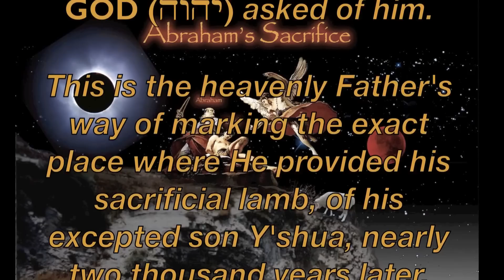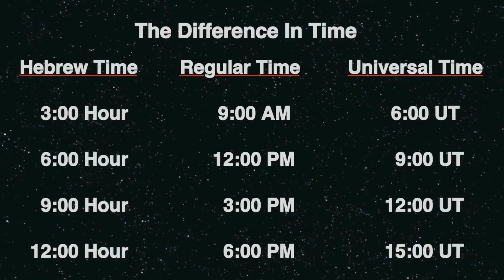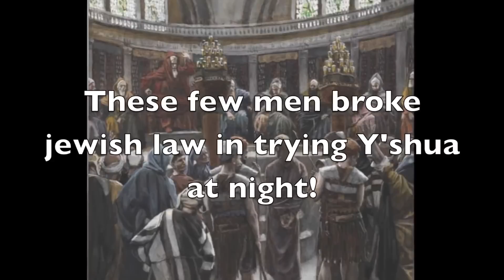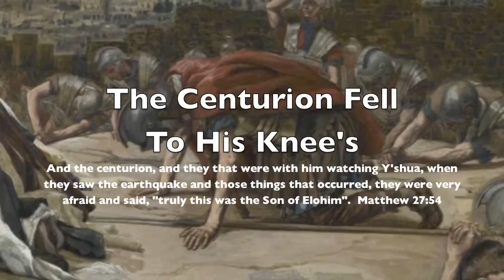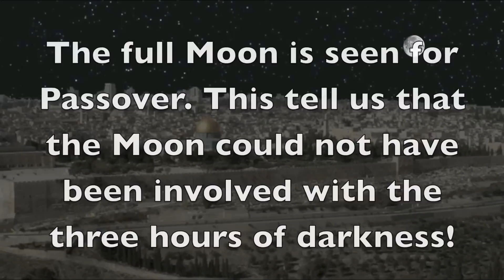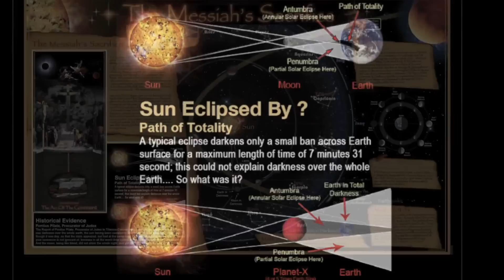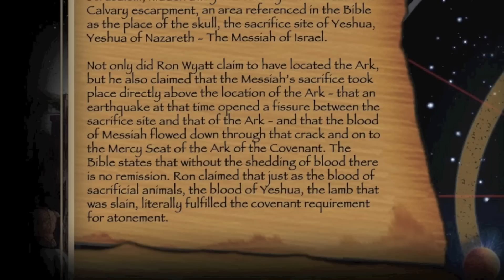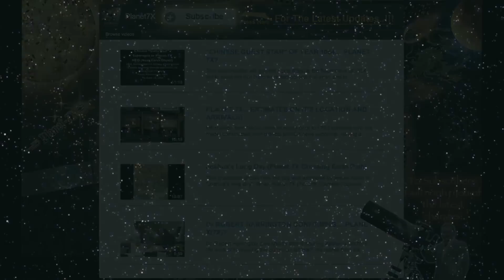Yeshua Sacrifice PLANET X 7X) CROSSING EARTH PATH 異常天象是如何與聖經裡的記載相附 part1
Yahushua Sacrifice -- PLANET-X (7X) CROSSING EARTH PATH

本影片顯示了一個合乎邏輯的解釋，有關於YAHUSHUA被掛在木頭上成為犧牲時，在沒有月蝕的情況下，發生了三個小時完全處於黑暗中在科學舉證上是如何可能的--
唯有當行星-7X（相等於7個地球直徑）通過地球和太陽之間，解釋了這個奇異的天象。
利用天文軟件Gill Broussard制作了一個的模型，重建了這一歷史事件，八月中旬至九月中旬的切入點，隨著3月中旬至4月中旬的一個出口點進行150天與地球分離的距離823146英里。該模型證明了確切在那時段，有三個小時的大黑暗， 附合了聖經目擊者真實的記錄。

This illustration shows a logical explanation on how the three hour of darkness during Yahushua sacrifice was possible.
When Planet-7X (7 x Earth Diameter) passed between the Earth and Sun.

Using astronomical software Gill Broussard  has reconstructed a model of this event using a mid-August to mid-September entry point along with a exit point of mid-March to mid-April holding a 150 day separation and with a distance from Earth of 823,146 miles. The model proves out the exact three hours of darkness as the Biblical eyewitness account documented.

A Summary Of Events of Planet-7X

吉爾。布魯薩爾這集影片的主要焦點是發表他在聖經天文學領域的新發現，這些異常天象是如何與聖經裡的記載相附，告知觀眾。他用了三年來研究這與天文軟件模型的每一個事件，有一個重複覆蓋數據交叉驗證數據本身的深度和程度超出預期！這個網站鏈接內容包含：
1）收集有關信息有代表性的部分。
2）圖表，圖形和其他數據，支持有一個"神秘星球" 存在，Gill Broussard 稱之為行星-7X（相當於地球直徑的7倍）。
3）有非常有力的證據，表明所謂的"末世"即時出現了。

 Gill Broussard不聲稱擁有所有的答案，但吉爾布魯薩爾已經在他最大的能力與程度下，並在他所進行了大量的研究裡，確定有關聯的數據是準確的。
 Gill Broussard的發現和研究是開放給大眾的，可接受外部的審查。

Gill Broussard's main focus is to inform viewers of new findings in the field of Biblical astronomy and how these resulting anomalies correlate to biblical records. Three years of research along with astronomical software models of each event that have a repeating overlay to a depth and degree to which the data cross-validated itself was beyond expectations! This site contains:
1.) A representative portion of the information collected.
2.) Charts, graphs and other data supporting the existence of a "mystery planet" which I call Planet-7X (for 7 times Earth's diameter).
3.) There is very strong evidence indicating it's IMMINENT END TIME APPEARANCE.
 Gill Broussard does not claim to have all the answers, but the considerable research Gill Broussard has conducted is accurate to the extent of my ability to correlate the data.
Gill Broussard's findings and research are open and available for outside review.